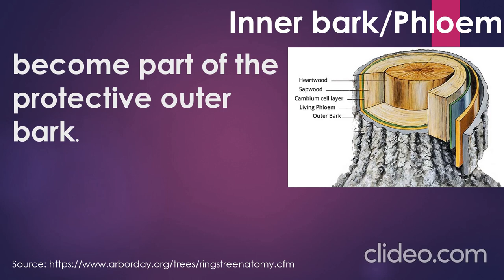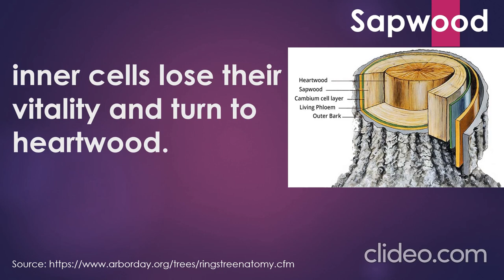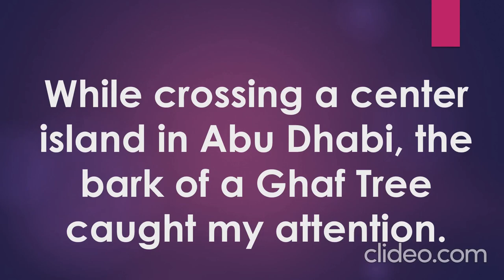Teaching Resource: The Bark of a Ghaf Tree | SAS TV Official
Bark is the outermost layers of stems and roots of woody plants. Plants with bark include trees, woody vines, and shrubs. Bark refers to all the tissues outside the vascular cambium and is a nontechnical term.[1] It overlays the wood and consists of the inner bark and the outer bark. The inner bark, which in older stems is living tissue, includes the innermost layer of the periderm. The outer bark on older stems includes the dead tissue on the surface of the stems, along with parts of the outermost periderm and all the tissues on the outer side of the periderm. The outer bark on trees which lies external to the living periderm is also called the rhytidome.

Products derived from bark include bark shingle siding and wall coverings, spices and other flavorings, tanbark for tannin, resin, latex, medicines, poisons, various hallucinogenic chemicals and cork. Bark has been used to make cloth, canoes, and ropes and used as a surface for paintings and map making.[2] A number of plants are also grown for their attractive or interesting bark colorations and surface textures or their bark is used as landscape mulch.[3][4]
Source: Wikipedia